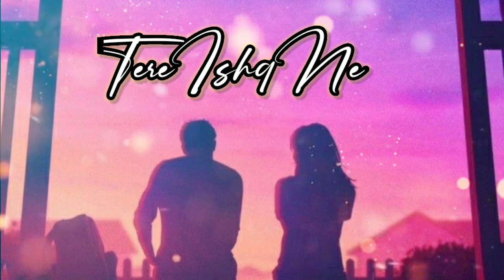TERE ISHQ NE: Shoaib Ibrahim & Mallika Singh || Saaj Bhatt | Ashish Khandal.AL LOFi Song